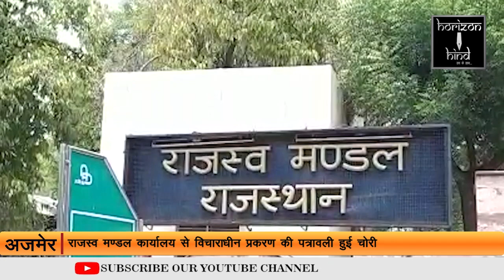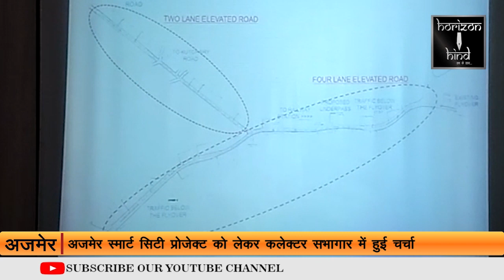HORIZON HIND NEWS - BULLETIN 25 JUNE 2019